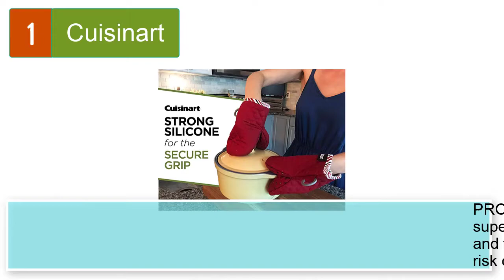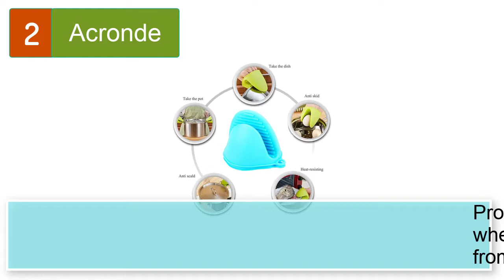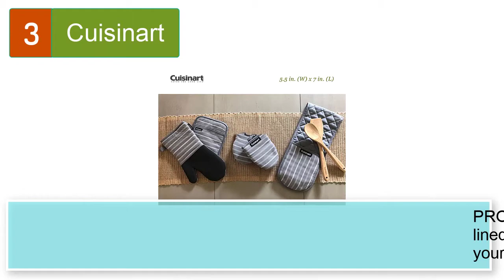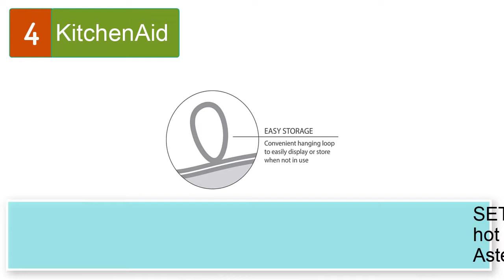Best Oven Mitts For Small Hands Mini Oven Mits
Best 5 oven mitts for small hands mini oven mits

1. Cuisinart Silicone Mini Oven Mitts, 2pk - Little Oven Gloves for Cooking - Heat Resistant, Non-Slip Grip, Hanging Loop, 5.5 x 7.5 Inches - Ideal for Handling Hot Kitchen, Bakeware Items - Red Dahlia

2. Acronde 2 Pairs Mini Oven Gloves Silicone Heat Resistant Cooking Pinch Mitts Potholder for Kitchen Cooking & Baking (Red and Blue)

3. Cuisinart Neoprene Mini Oven Mitts, 2pk-Heat Resistant Oven Gloves Protect Hands and Surfaces with Non-Slip Grip and Hanging Loop-Ideal Set for Handling Hot Cookware, Bakeware-Twill Stripe Titan. Grey

4. KitchenAid Asteroid Mini Cotton Oven Mitts with Silicone Grip, Set of 2, Fire Red 2 Count

5. Topsky Mini Oven Mitts, 2 Pack Heat Resistant 300 ºF Little Oven Gloves Pot Holder Neoprene Cotton Trivet for Kitchen Cooking - Non-Slip Grip, Hanging Loop, 7 x 6 Inches, Grey (Grey)

5 More oven mitts for small hands mini oven mits
6. Scettar Mini Oven Mitt, Silicone Pot Holder Cooking Finger Protector Pinch Grips Heat Resistant for Kitchen Cooking & Baking

7. Silicon Printed Heat Insulated Mini Oven Mitts Protect Hands with Non-Slip and Heat Insulated Grip Surface for Handling Hot Cookware and Bakeware 2PCS in One Bag with Beautiful Pattern of Flowers

8. Neoprene Mini Oven Mitts, 2-Pack Heat Resistant Gloves Potholder to Protect Hands with Non-Slip Grip Surfaces and Hanging Loop for Handling Hot Pot Cookware/Bakeware (Greyish-Green, Mini)

9. SWISH ABODE Red Mini Silicone Oven Mitts Set(2) for Instant Pot or Kitchen use as Potholder or Baking Holder Mini Oven mitt is Sold in a Pair and Mitten Holders can be Used When Cooking in a Pinch

10. Gifts for Mom,careme Mini Oven Mitts,2pk- Heat Resistant Kitchen Gloves to Protect Hands, Non-Slip Grip- Ideal Set for Handling Hot Cookware